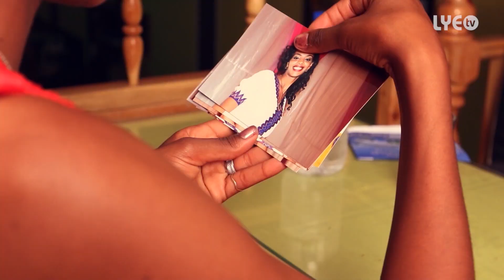Eritrea - Mussie Zekarias (Wedi Zeku) - Wana Grma | ዋና ግርማ - New Eritrean Music 2016